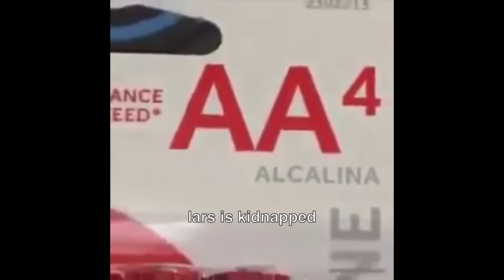The Heavensmaw Moonrays and Dark Seattle Corporates as vines... 2!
This is the only time I've tried to post this. Don't look at the video I uploaded before this.

The Sunbeams and Garages discords have been going brrr with mirrorverse lore, so I decided to make a vine comp. Nothing referenced here should be understood to be in any way accurate to the canon teams.